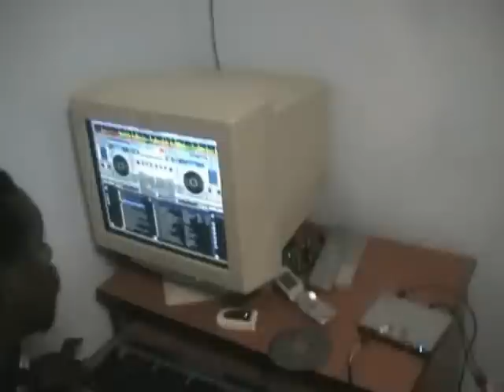Ks One Radio Session Live Dj Kolman & Dj 507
Session live A Ks One Radio
Dj Kolman Dj 507